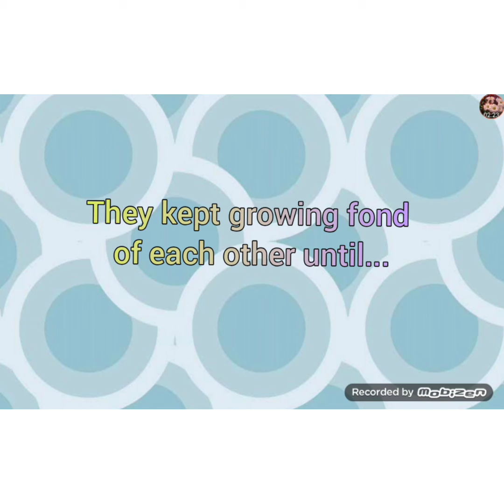The Angel meets the Devil (Part 2 Gacha )